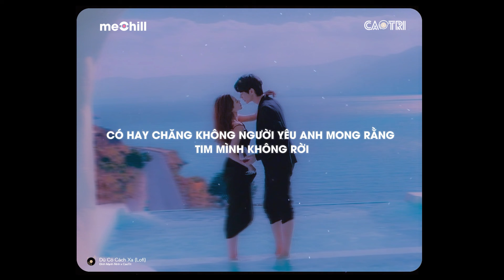Dù Có Cách Xa (Lofi Ver.) - Đinh Mạnh Ninh x CaoTri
𝄞 Lyrics:
Ngày hôm qua em chợt mang nắng tới
Chợt làm ngẩn ngơ đắm say anh chiếc hôn bối rối
Chợt làm muôn câu ca
Chợt gọi mùa xuân qua
Đừng rời tay trong tay
Anh nghe mùa xuân ôi đắm say
Và giờ em nơi thật xa anh mang tình yêu không phôi pha
Mỉm cười khi bỗng nhớ em anh nâng câu hát
Hát yêu em thật nhiều
Nhớ môi em thật nhiều
Muốn theo mây và gió nơi phương trời đó anh đợi ai
Nếu mây kia mang người yêu anh đi về nơi nào xa vời
Nếu xa xôi đành để riêng đôi ta về hai phương trời
Có hay chăng không người yêu anh mong rằng tim mình không rời
Để ngày đêm anh với anh mong một ngày không cách xa
Biết đâu mai đây là mây thênh thang người say bên mình
Biết đâu anh nhẹ nhàng nâng trên môi này câu ru tình
Biết đâu xa xôi chẳng thêm cho anh lẻ loi một bóng hình
Hãy tin rằng trái tim này có riêng hình bóng em
Dù cho mình cách xa
Và khi gió mây đã đưa em đi thật xa
Em có biết chăng?
Rằng trái tim anh vẫn chỉ yêu có riêng em thôi
Bao yêu thương ngày qua
Anh mang tình ta em yêu giờ cách xa
Anh mong thời gian trôi qua thật nhanh
Anh mong ngày em về
Nhớ lắm run run đôi vai gầy
Mắt biếc em mang theo mây trời
Để rồi lòng anh bao đắm say
Ngất ngây trong anh tình yêu này
Đừng rời tay trong tay anh nghe mùa xuân ôi đắm say
Hãy tin rằng trái tim mình có riêng hình bóng em
Này người yêu dấu hãy lắng nghe
Con tim anh say bao lời yêu, baby
Này lời yêu thương anh viết riêng
Bên anh tình yêu không cách xa
Có hay chăng không người yêu anh mong rành tim mình không rời
Biết đâu mai đây là mây thênh thang ngừơi say bên mình